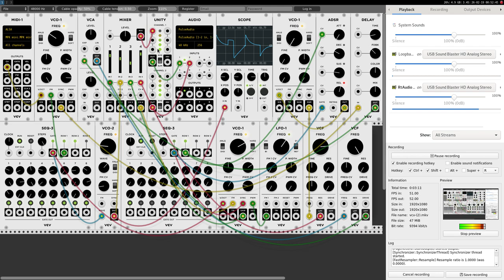vcvrack on Linux ·· tutorials coming soon ;)